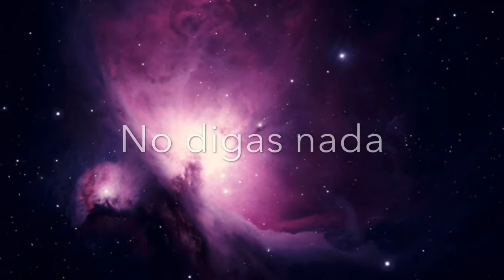Crítica |Christian Lyrics